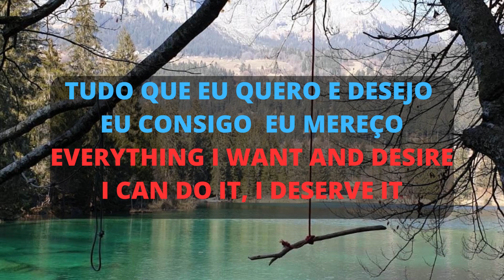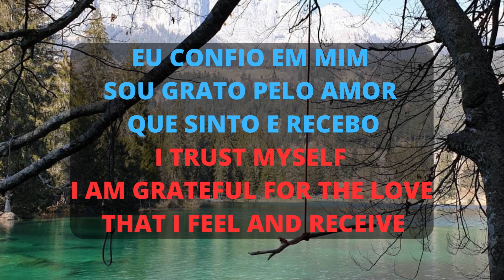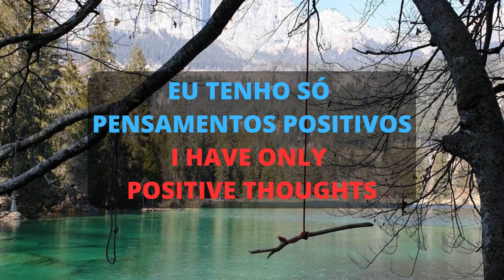afirmação positivo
Essas mensagens funcionam em um processo de auto sugestão que quando praticadas repetidamente conseguem alterar a nossa forma de pensar, fortalecendo ou eliminando crenças e padrões de pensamento da sua mente subconsciente.

O objetivo desta reprogramação mental é fazer com que a sua mente se torne forte e poderosa capaz de criar tudo aquilo que você deseja e de transformar a sua vida e a sua realidade, usando a força criativa que existe dentro de você e o poder ilimitado do universo.